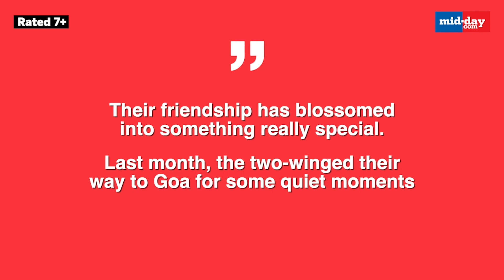Rumoured Couple Hrithik Roshan And Saba Azad Papped Together Again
HrithikRoshan and SabaAzad were papped together a few days ago and the rumoured couple was clicked together again at a restaurant in Bandra. The actress was seen hiding her face as the media tried to take her pictures.